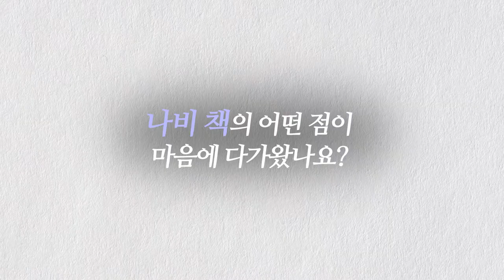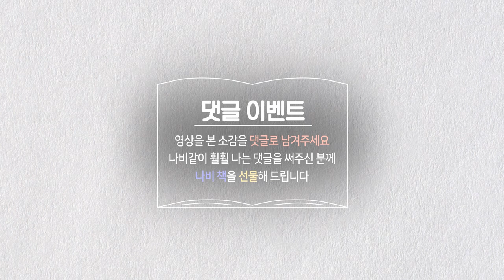[내인생의 나비책] 열번째 도전자 김시우